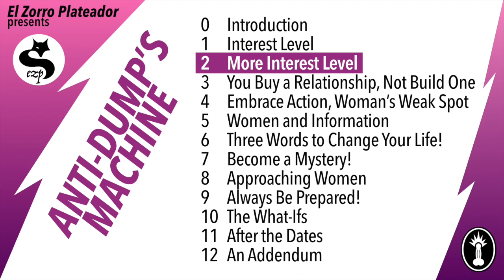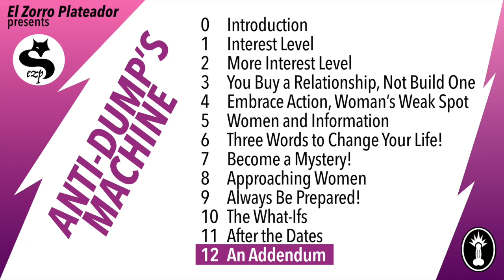Anti-Dump’s Machine — The Classic Pick-Up Artist’s Guide to Vetting Women and Finding Love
A classic of the early Manosphere, Pook and his colleague, Anti-Dump, talk about ways of vetting women and finding great women.

BUY

Purchase the full collection of my recordings of the Book of Pook in MP3 format for $19 here:

This entire channel is organized by PLAYLISTS, so please check them out to see what else I have for you to learn and listen to. I focus on issues that concern men today and on developing entertaining and educational content for men of all ages.